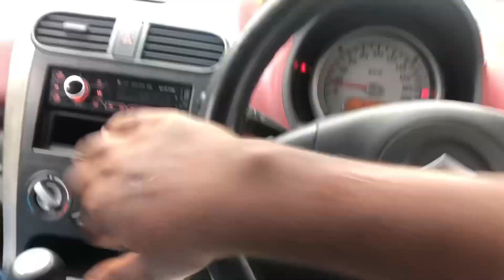Vlog 5 ❤️...Goingg all around doingg shoots 🤌⏳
Heyloo peeps
Wssup
This is your zeeman sheikh with a new video
Okyy this is my first vlog !! Hope you guys will enjoyy
Clip :-
Thnk you ❤️